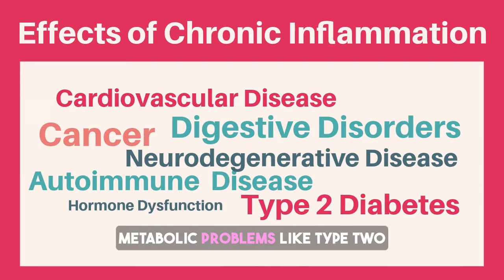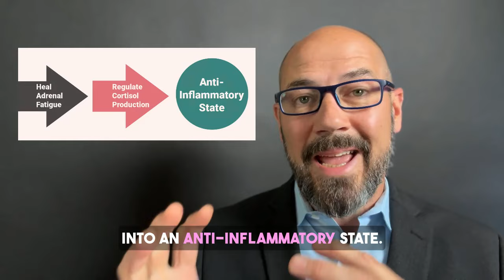4 Ways to Reduce Chronic Inflammation from Adrenal Fatigue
In this video, Dr. Neville discusses the origins of body-wide chronic inflammation. In a nutshell, you can reduce chronic inflammation by controlling the dysregulated cortisol output caused by Adrenal Fatigue. How do we do this?

Well, for a start, there are 4 simple (yet challenging for most of us!) ways to help your body regulate physiology so it can reduce chronic inflammation. This reduces your chances of cardiovascular and autoimmune disease, metabolic syndrome, neurodegenerative disorders, and cancer. Of course, in treatment there's a bit more to it than these 4 steps, but this is a great way to start!

➕   Why cortisol is to blame for chronic inflammation and pain
➕   How Inflammation causes cardiovascular and metabolic disease
➕   When to steer clear of immunosuppressants
➕   22 years of helping people with immunity and Adrenal Fatigue

Andrew Neville is a licensed Naturopathic Doctor. For over 20 years, he has assessed and treated patients with Adrenal Fatigue from all over the United States. A graduate of Bastyr University's Naturopathic School of Medicine, Dr. Neville interned under the pioneer in the field of Adrenal Dysfunction, Dr. Gerald Poesnecker.

Neville was a victim of Adrenal Fatigue himself. Getting through that devastating experience led him to the study of naturopathic medicine. He's now helped over 6,000 people overcome serious adrenal problems. You've likely been put through the wringer trying to find a way out from your adrenal nightmare, just as Dr. Neville was.

While others take an impersonal, one-size-fits-all attitude to providing care, Dr. Neville finds the best way to help is by taking a more personal and tailored approach. He develops an authentic rapport during your appointments and treats you with compassion, dignity, and respect.

In addition to his connection with patients, Dr. Neville heals Adrenal Fatigue, a stress response system dysfunction. He focuses on healing the underlying cause of your debilitating symptoms:

→ Exhaustion or burnout
→ Anxiety and "wired but tired" energy
→ Brain fog and ADHD
→ Recurring Epstein-Barr Virus
→ Hypothyroidism & Hashimoto’s
→ Fibromyalgia, bodywide pain & inflammation
→ Frequent illness and immune weakness
→ IBS and other digestive disorders
→ Ovarian hormone imbalances

Dr. Neville is the Director of Clymer Healing Center, which first opened its doors in 1968. (To date, ours is, by far, the longest-running clinic in the USA solely dedicated to adrenal care.)

Dr. Neville sees patients in the US and Canada via HIPAA-compliant Zoom consultations.

➕ CONNECT WITH DR. ANDREW NEVILLE

➕ OTHER WAYS TO WORK WITH DR. NEVILLE

→ Learn about Dr. Neville’s Transformation Program

FREE Vagus Nerve Activation for Anxiety & Stress Relief Minicourse →